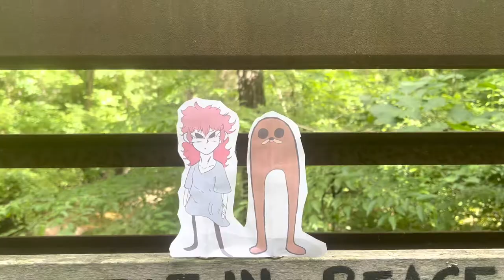A girl and her Gondola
A young girl dealing with problems meets a strange yet benevolent creature